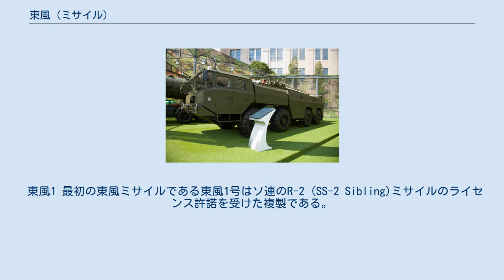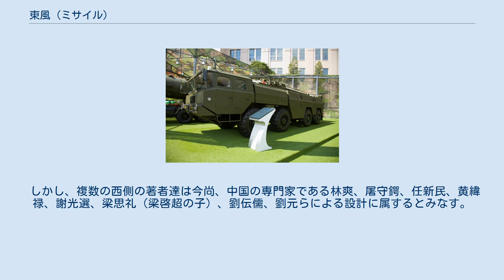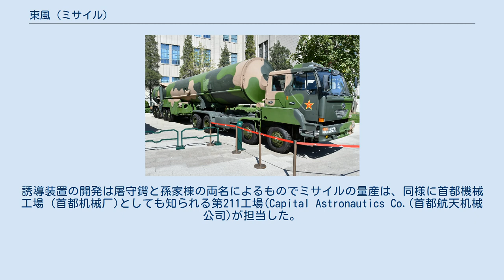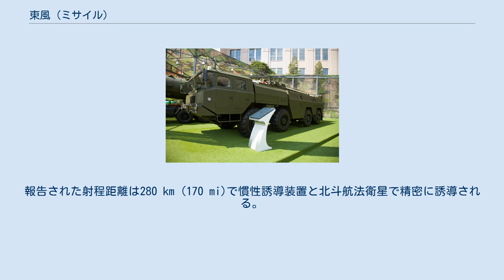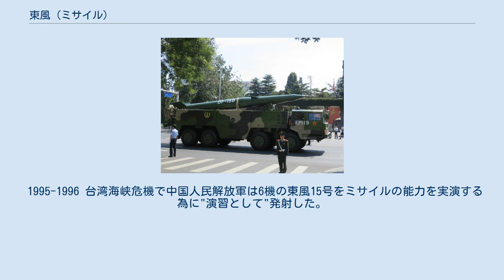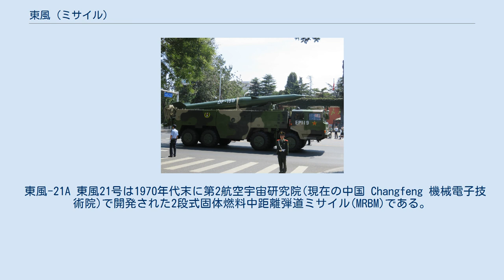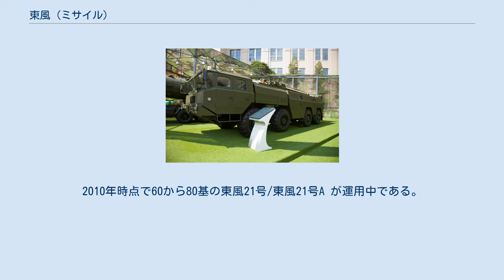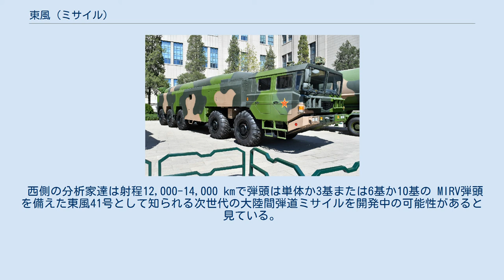東風 (ミサイル)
東風 (簡体字: 东风; 繁体字: 東風; 英語: Dongfeng ドンフェン) は中華人民共和国（以後 中国）によって運用される一連の中距離/大陸間弾道ミサイルである。
東風の文字は短縮されて"DF"と表記され、そのため東風9号はDF-9と表記される。
米領グアムを射程範囲内としているため、「グアム・キラー」と呼ばれている。
 1950年のソビエト連邦（以後 ソ連）との友好関係樹立後ソ連は中国の軍事研究開発を指導し、技術文書、生産設備及び、ソ連製兵器のライセンス生産により支援した。
弾道ミサイルの分野においてソ連はR-1 (SS-1)、R-2 (SS-2)、とR-11Fを中国に移転した。
 中国最初の弾道ミサイルはロシアの設計を原型とした。
以来、中国は多くの弾道ミサイルとロケット技術を開発した。
人工衛星の打上げに使用される長征ロケットは東風ミサイルを源流とする。
 東風1 最初の東風ミサイルである東風1号はソ連のR-2 (SS-2 Sibling)ミサイルのライセンス許諾を受けた複製である。
 東風1号は1基のRD-101ロケットエンジンを備え、燃料としてエチルアルコールを使用し、液体酸素(LOX)を酸化剤とする。
ミサイルの最大射程距離は550 kmで積載量は500 kgである。
 1960年代に限られた数の東風1号が生産され、既に引退した。
 北京軍事博物館に展示される東風2 (CSS-1) 東風2号は射程距離1,250 kmで15-20 ktの核弾頭を備えた中国の最初の中距離弾道ミサイルである。
西側諸国では地対地ミサイルとしてCSS-1として識別される。
 西側の観測者には東風2号はその外見、射程距離、エンジン、積載量により長年、ソ連のR-5 Pobeda (SS-3 Shyster)の複製であるとみなされた。
現在ではR-5に関する文献が1950年代末にソ連から中国に運ばれた事が知られる。
 しかし、複数の西側の著者達は今尚、中国の専門家である林爽、屠守鍔、任新民、黄緯禄、謝光選、梁思礼（梁啓超の子）、劉伝儒、劉元らによる設計に属するとみなす。
 最初の東風2号は1962年の打上げに失敗して東風2号Aに改良された。
東風2号Aは1966年に実施された中国最初のロプノールでの核弾道ミサイル試験で使用され、1960年代末から運用された。
全ての東風2号は1980年代から引退した。
 東風3号はしばしば中国にとって最初の"国産"中距離弾道ミサイル(IRBM)であると考えられる。
 一般的なICBMの設計はソ連のR-14 Chusovayaの影響を大きく受けており第1段目はイザエフ OKB-2 (NII-88)によって開発されたС.2.1100/С.2.1150 La-350ブースターエンジンの複製そのものだった。
誘導装置の開発は屠守鍔と孫家棟の両名によるものでミサイルの量産は、同様に首都機械工場 (首都机械厂)としても知られる第211工場(Capital Astronautics Co.(首都航天机械公司)が担当した。
射程距離2,500 km の東風3号は元は重量2,000 kgの核弾頭を輸送するように設計された。
より改良された射程距離3,000 km(ペイロードを減らした場合には~4,000 km)の 東風3号Aは1981年に開発され、高性能炸薬通常弾頭を備えてサウジアラビアに輸出され、2014年のサウジアラビアの軍事パレードで公開された。
それらの射程距離は2,810 kmでグアムまでは不足するが、2012年のアメリカ国防総省の中国の軍事力に関する報告では射程距離は3,300 kmでグアムを充分に射程圏内に納めるとされる。
 2013年の国防総省の報告において中国の軍事力の懸念で東風3号は射程距離3,300 kmでグアムは東風3号の射程内に収まるとされる。
 全ての東風3号/東風3号Aは2010年代半ばに引退して東風21号に置き換えられる予定である。
 東風4号 "Chingyu"は射程距離5,550-7,000 kmで積載量2,200 kg(3 Mt 核弾頭)の中国初の2段式弾道ミサイルである。
1960年代末にモスクワとグアムへの打撃能力を目的として開発された。
 東風4号ミサイルは同様に中国初の人工衛星打上げ機である長征1号の原型になった。
 およそ20基の東風4号が現役で2010年から2015年に東風31号によって置き換えられる予定である。
 東風5B 東風5号は3メガトン(Mt)の核弾頭を最大12,...